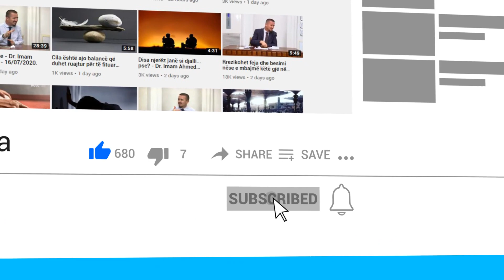Çfarë tradite profetike duhet të ndjekim kur vendosim emrin e djalit?